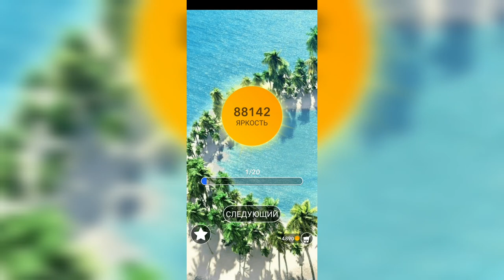Word / Слово Крест: Поиск русского кроссворда / Уровень 2191